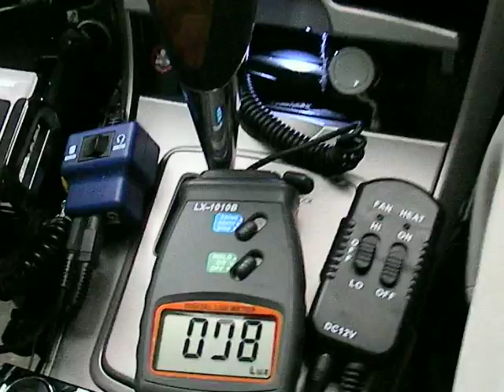照度計測定例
コンパクトデジタル照度計 LX-1010B